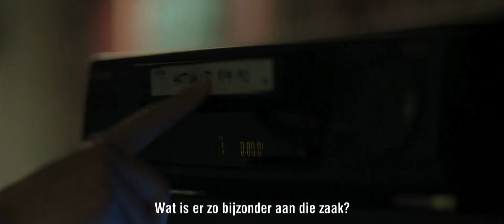Springvloed - Seizoen 1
Zweedse misdaadserie waarin een studente aan de politie-academie wordt gevraagd een 25 jaar oude moordzaak te onderzoeken